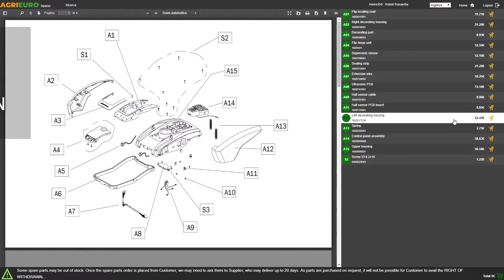Montagevideo Akku-Baumschere Verdemax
Die neue Generation der Akku-Baumscheren Verdemax zum mühelosen Schneiden von Ästen und Zweigen.
Eine Produktserie für alle Gartenfreunde, die optimale Leistungen, Präzision und Zuverlässlichkeitgewährleisten.
Die Verdemax Akku-Schere ist das ideale Gerät für Ihren Garten. Mit drei Schnittsystemen ideal für den Baumschnitt zu jeder Jahreszeit ohne Kraftanstrengung.
Für sämtliche Schnittarten geeignet. Saubere und präzise Schnitte .